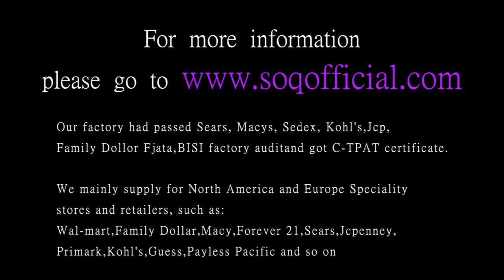Foreign trade classic enamel carving heart shaped necklace Imitation gold plating